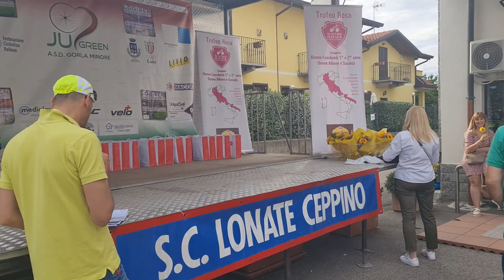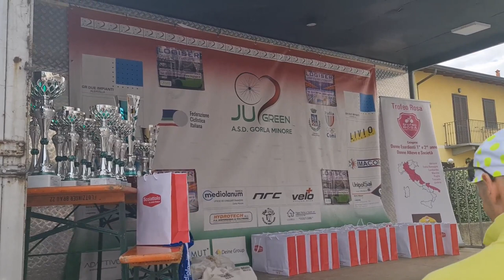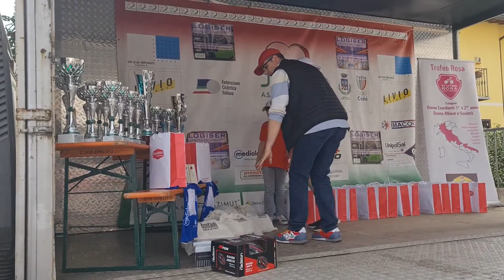2023 06 04 ore 18 14 37 Lonate Ceppino 23 (Gare ciclistiche Regionali Donne - attesa premiazioni)